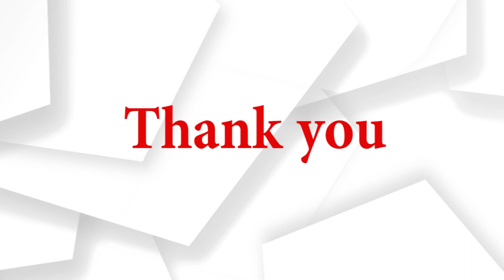Numerology 7 In Tamil - Number 7 Numerology September Prediction - Numerology in Tamil - Number 7